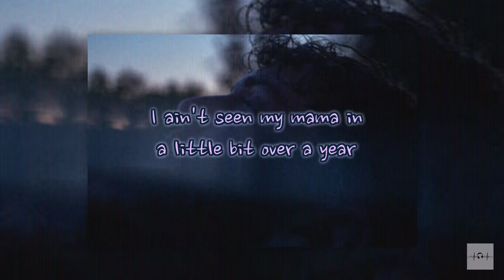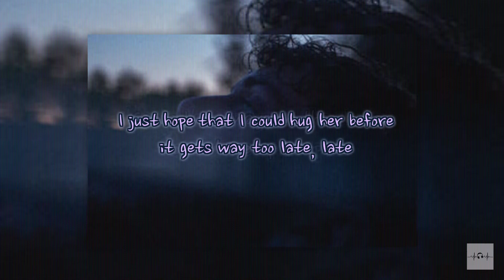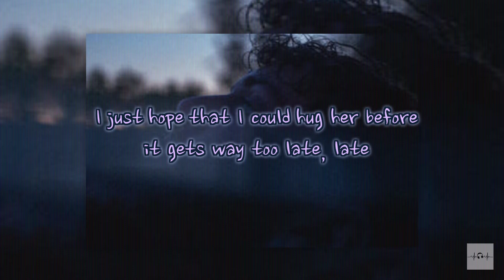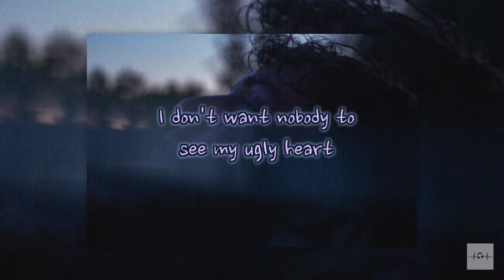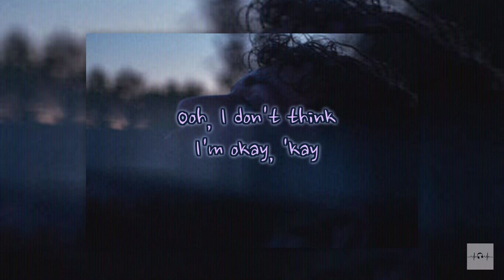Bazzi - I Don't Think I'm Okay (Sped Up - Lyrics)